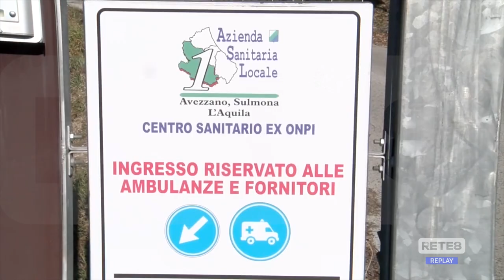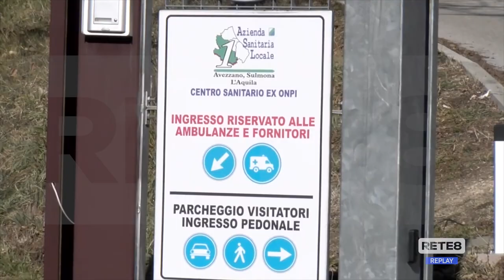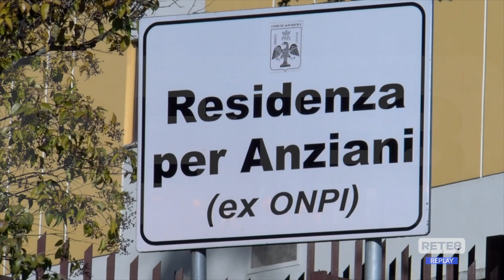L’Aquila - Legionella all’ex Onpi: "Servono interventi risolutivi"